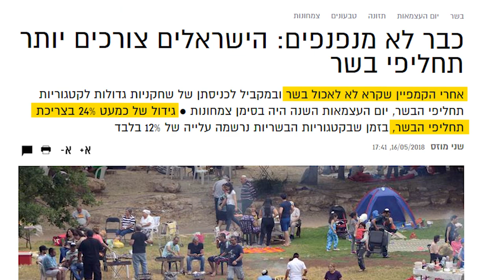הפרויקטים של ויגן אקטיב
יחד נשנה את מציאות בעלי החיים!